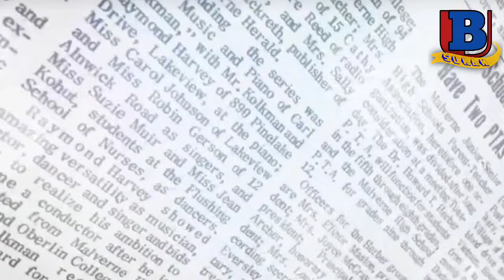KELANTAN DARUL NAIM FC, Bakal Mencabar! 4 Pemain Import Dari Korea Dibawa Masuk